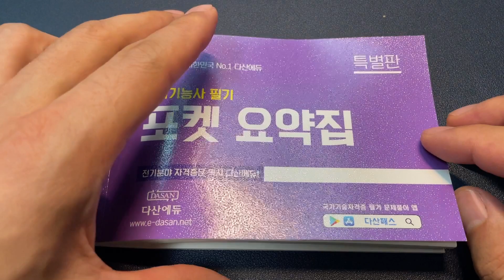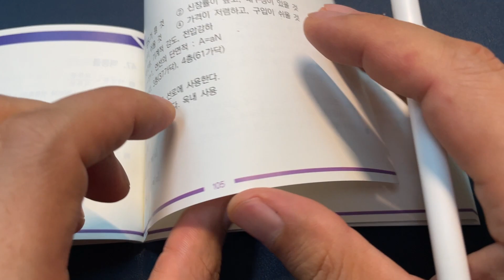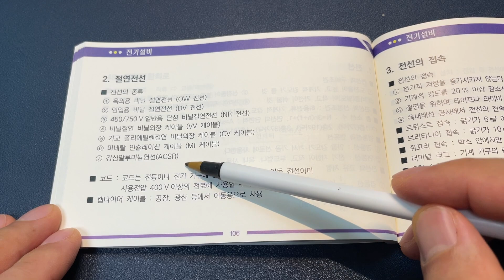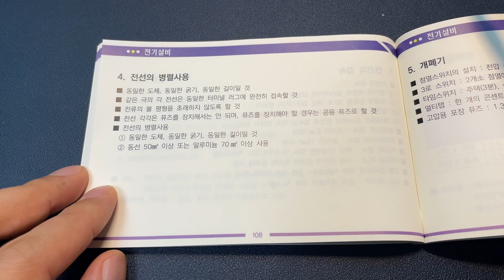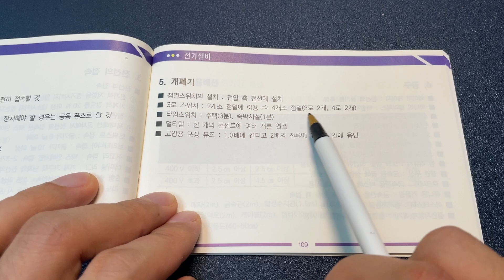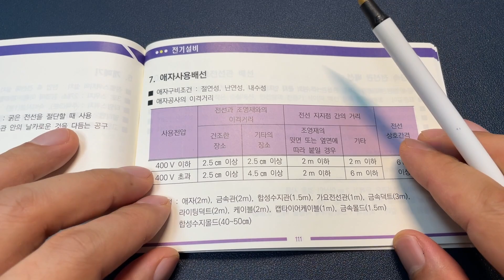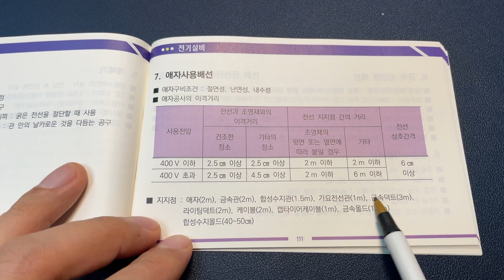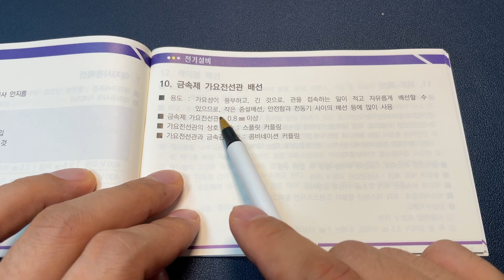전기기초. 요약집으로 끝내기 16회차 | 전선, 절연전선, 전선의 접속, 병렬사용, 개폐기, 공구, 애자, 금속관, 합성수지관, 가요전선관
안녕하세요. 전기기술교육의 동반자 여러분!

다산에듀의 전기기능사필기 포켓요약집을 이용한
전기기초 정리 강의입니다.

여러분에게 전기공부가 즐거운 시간이길
진심으로 바랍니다.